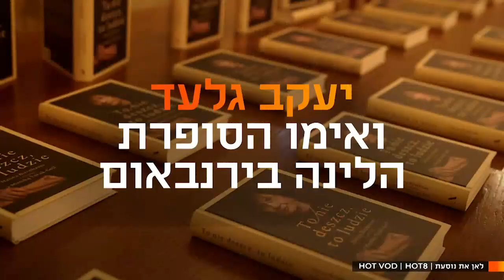PO CO TAM JEDZIESZ_WHERE ARE YOU GOING_LEAN AT NOSAAT_ TRAILER / 21ST WARSAW JEWISH FILM FESTIVAL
PO CO TAM JEDZIESZ_WHERE ARE YOU GOING_LEAN AT NOSAAT , Jasmine Kainy, Izrael 2023, dokument, 69'
Ocalała z Zagłady wybitna pisarka i aktywistka Halina Birenbaum co roku odwiedza Polskę. Tym razem w podróży, oprócz ekipy filmowej, po raz pierwszy towarzyszy jej syn.

WARSAW JEWISH FILM FESTIVAL
KAMERA DAWIDA
KINO MURANÓW, MUZEUM POLIN, KINOGRAM, JCC WARSZAWA